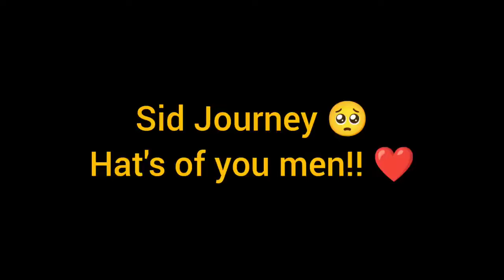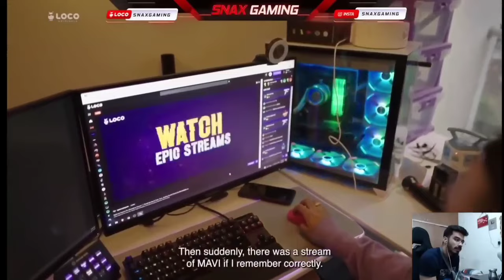sid documentary s8ul snax gaming snax reaction on sid snax sid journey Bhai Join S8UL Story 🥹❤️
Video Credit - Snax gaming on loco

The Final Stepping Stone for all the Masters in this Epic Journey! 5 Days Grand Finals of BGMS 2022 Kick off today!! 🔥🙌🏻

Who do you think will become the champion? 🏆

sid documentary s8ul
snax gaming
snax reaction on sid
snax
sid journey

SID ON SNAX BEING
GOLDY Bhai React On
Mili Join S8UL Story I
MAMBA REACTION ON
RAID NIGHT GONE